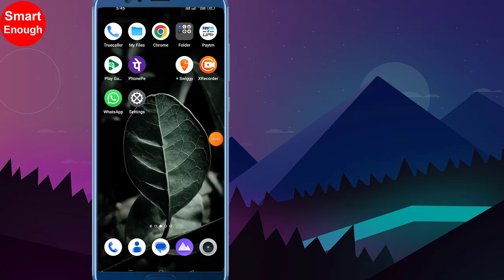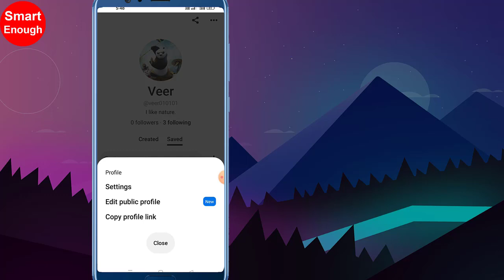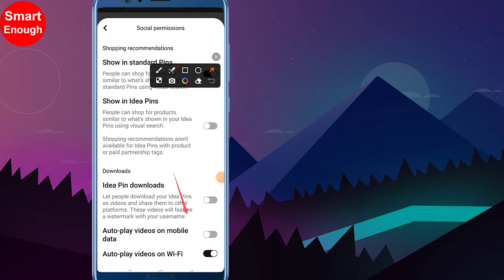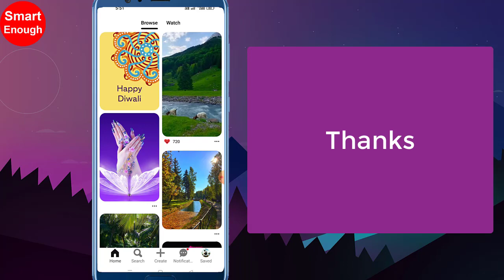How to Enable Auto Play Videos on Pinterest Mobile App?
How to play video automatically on mobile data on Pinterest App Android? How to Turn On Auto Play Videos in Pinterest App on Mobile data? How to enable video auto play on Pinterest App? How to set Pinterest to play videos automatically when you open Pinterest App?

How do I enable autoplay on Pinterest App? How to Turn On Autoplay Videos on Pinterest?